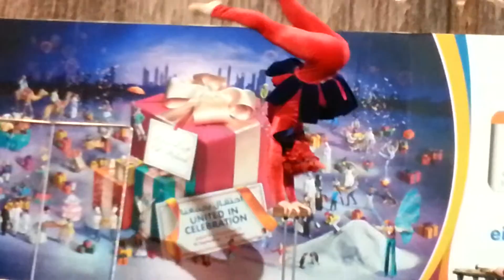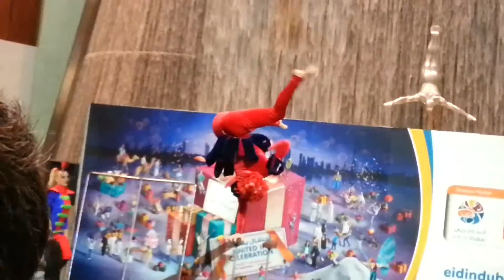Dubai mall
Manikoth